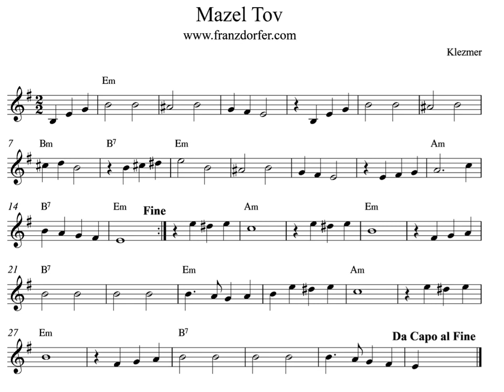play Clarinet - Mazl Tov